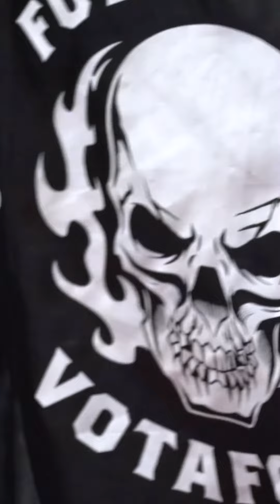Unacceptable. Tonight, 8 pm. Watch a full video on YouTube FC Votafogo.